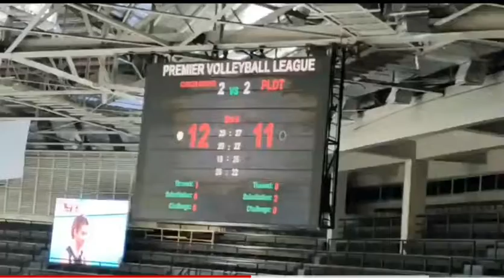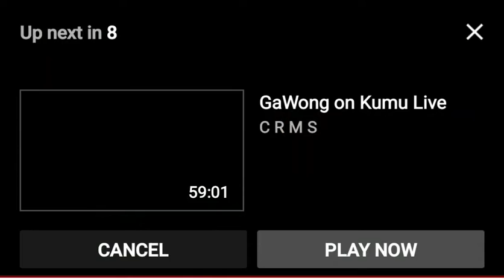walang kukurap set 5 ng laban walang susuko